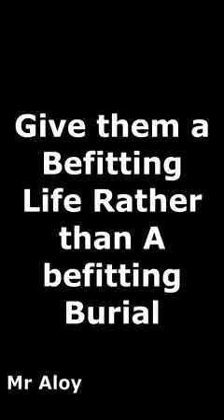NEVER FORGET PEOPLE WHO HELPED YOU IN LIFE.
THE NAME OF JESUS CHRIST🌹🙏🏼

15. The Name of Jesus overcome all negative disasters ( *Psalm 20:6-8* )

16. The Name of Jesus present our names in His Book of life ( *Lk 10:20* )

17. The Name of Jesus calls for Manifestation of Healing and Deliverance from bondage ( *Lk 10:17*

18. The Name of Jesus is exalted and uplifted by God ( *Phil 2:10* )

19. The Name of Jesus Christ holds the life's of all men ( *John 20:22* )

20. The Name of Jesus Christ is the center for blessings ( *John 14:14* )

21. The Name of Jesus Christ is the Avenue of God to accept our Communion ( *John 14:14-15* )

 *PRAYER POINTS FOR TODAY* 🙌🏽
1. Thank God for making our enemies our footstool ( *Heb 10:13* )

2. Thank God for His Perfecting through His Sacrifice ( *Heb 10:14* )

3. Thank God for the Witness of the Holy Spirit in us ( *Hebrew 10:15* )

4. Thank God for planting His Law in our Heart and Mind ( *Heb 10:16* )

5. Thank God for His Marvelous Mercy to forgive us ( *Heb 10:17* )

*Have a Blessed day in Jesus'name!*🌞🙏🏼

 *AUTHOR: JESUS CHRIST*

® Pastor Mwango